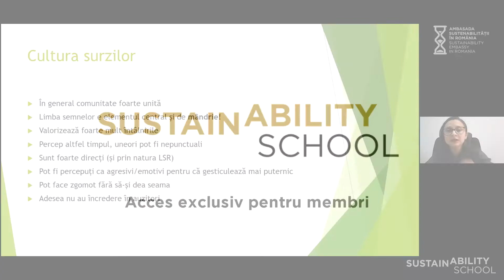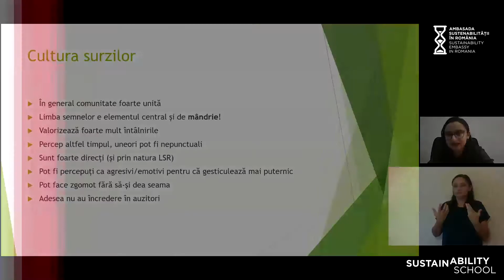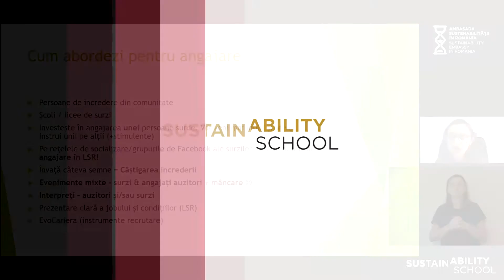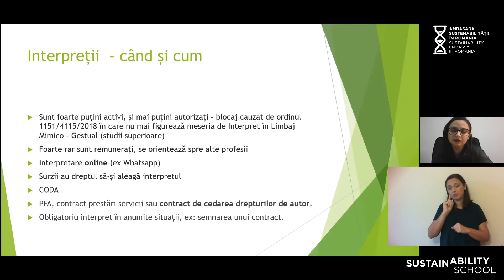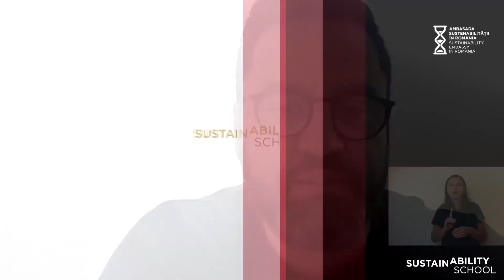Integrarea surzilor pe piata muncii – obstacole si solutii - SustainAbility School #14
Editia cu numarul 14 din cadrul SustainAbility School a fost dedicata incluziunii persoanelor cu deficiente de auz.

Am discutat cu Simona Damian, vicepresedinte Asociatia Nationala a Interpretilor Autorizati in Limbajul Mimico-Gestual despre integrarea surzilor pe piata muncii, ce obstacole sunt in acest proces si ce solutii exista.

Simona este absolventa a Masteratului European in Interpretare de conferinta, traducator si interpret de conferinta (engleza si franceza) si Interpret in Limba Semnelor Romane de peste 10 ani. Ca vicepresedinte al ANIALMG, Simona lucreaza in cadrul proiectelor pe care asociatia le desfasoara pentru surzi contribuind la cresterea accesului la informatie si instrumente digitale accesibilizate.

Daca in Statele Unite peste 53% din persoanele cu deficiente de auz au un loc de munca, iar in Regatul Unit 65%, Romania inregistreaza cea mai scazuta rata de ocupare comparativ cu celelalte tari ale Uniunii Europene pentru persoanele cu limitari severe (cu o diferenta de peste trei ori mai mari intre Romania si cele mai bine plasate tari), dar si pentru cele cu unele limitari (88% si 51%), conform ultimelor studii realizate de Banca Mondiala. De asemenea, nu exista date statistice clare pe fiecare tip de dizabilitate, doar date generale.

Gradul mare de angajabilitate a surzilor din alte tari sugereaza, insa, ca problemele sistemice din piata de munca din Romania ar putea fi remediate, iar persoanele cu deficiente de auz ar putea deveni, in curand, membri activi si productivi ai societatii, ceea ce ar contribui si la reducerea gradului de saracie care caracterizeaza aceasta categorie sociala.